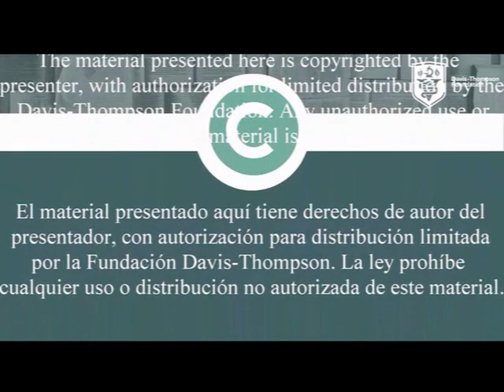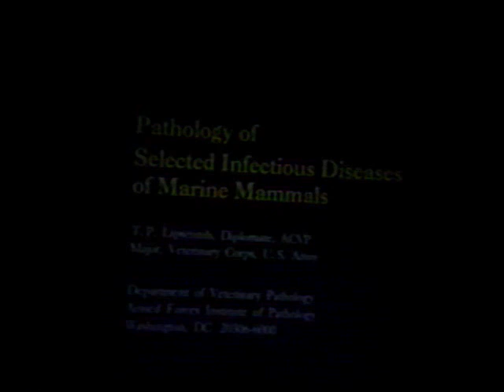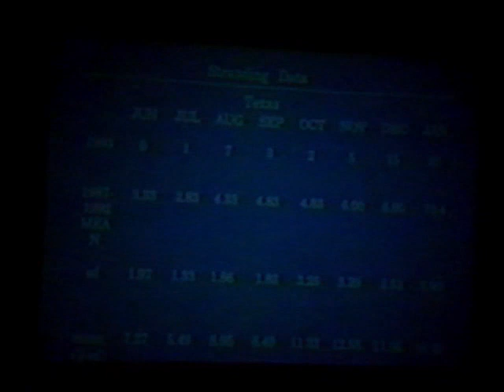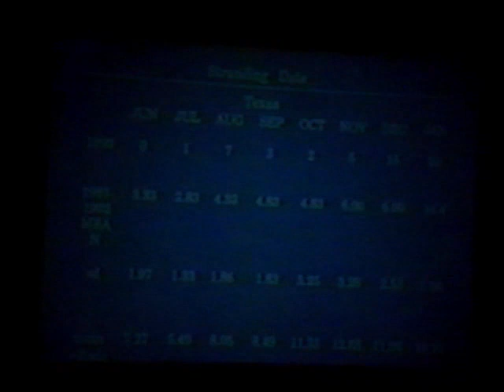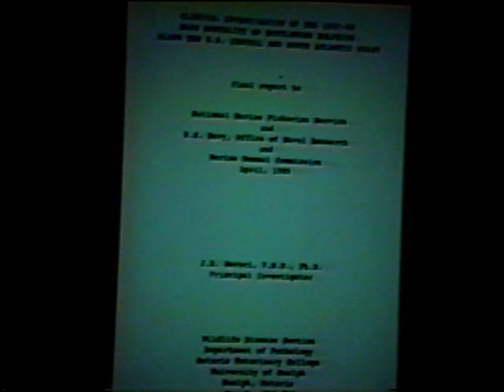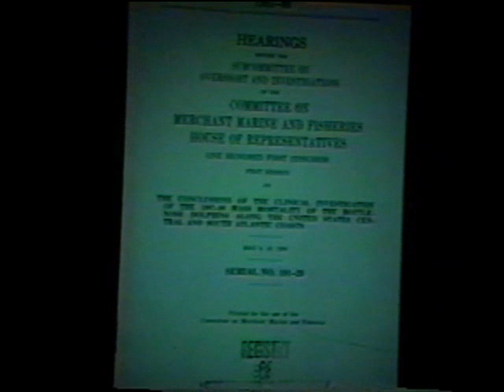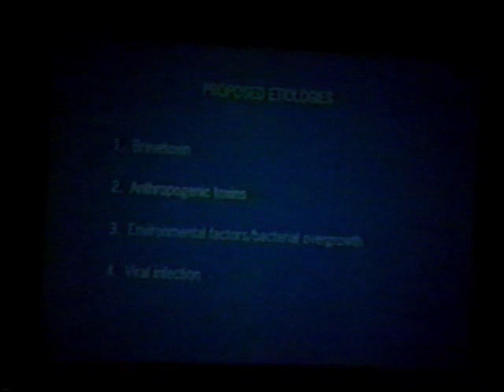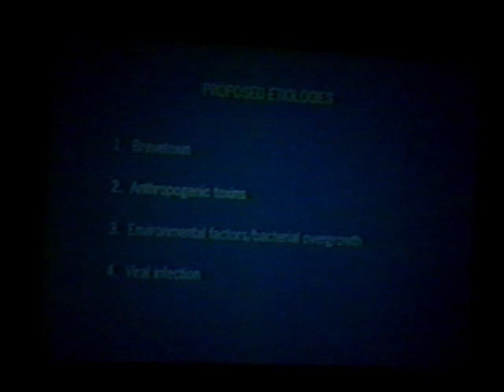Infectious Diseases of Marine Mammals - Thomas P Lipscomb - 1994